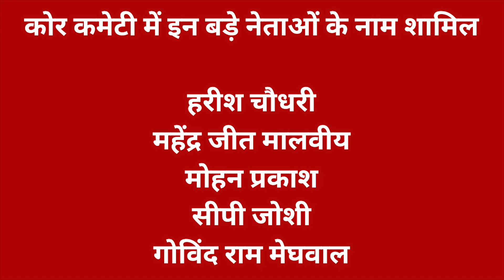राजस्थान चुनाव को लेकर कांग्रेस की सभी टीमें तैयार , कोर कमेटी में CM गहलोत और सचिन पायलट शामिल।।